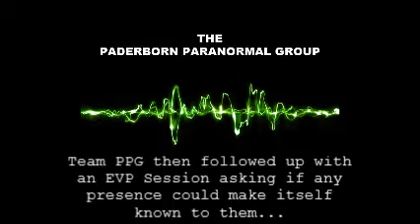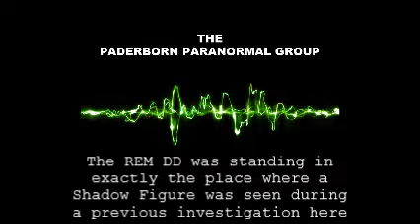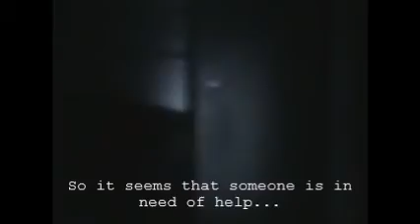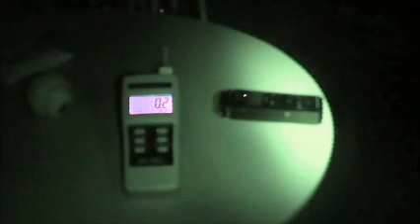Case 029 Re-visit 02.01.18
On 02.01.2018 Team PPG returned to carry out another investigation of Case 029 'The Midnight Shadow'.
This historical location once again proved to be a source of paranormal phenomena.
Watch to see what happened on Team PPG's first investigation of the Year...